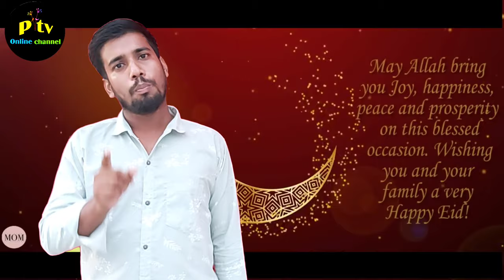ঈদ শুভেচ্ছা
পি টিভি এর পক্ষ থেকে সবাইকে জানাই আন্তরিক শুভেচ্ছা ও অভিনন্দন